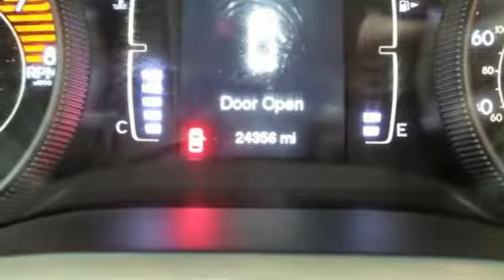Used 2016 Jeep Cherokee Abrams Green Bay, WI #40169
Year: 2016
Make: Jeep
Model: Cherokee
Trim: Latitude
Engine: Cyl. 3.2 L
Transmission: Automatic
Color: True Blue Pearlcoat
Interior: Black
Mileage: 24252
Stock #: 40169
VIN: 1C4PJMCS1GW240987
A Come see this 2016 Jeep Cherokee Latitude. Its Automatic transmission and Regular Unleaded V-6 3.2 L/198 engine will keep you going. This Jeep Cherokee has the following options: TRUE BLUE PEARLCOAT, TRANSMISSION: 9-SPEED 948TE AUTOMATIC 1 SPEED PTU (STD), SIRIUSXM SATELLITE RADIO -inc: For More Info Call , No Satellite Coverage w/AK/HI, 1-Year SIRIUSXM Radio Service, RADIO: UCONNECT 8.4 -inc: Nav Capable! See Dealer For Details, GPS Antenna Input, 6 Month Trial (Registration Required), Uconnect Access, 8.4 Touchscreen Display, Remote USB Port, QUICK ORDER PACKAGE 26J -inc: Engine: 3.2L V6 24V VVT w/ESS, Transmission: 9-Speed 948TE Automatic 1 Speed PTU, NORMAL DUTY SUSPENSION (STD), ENGINE: 3.2L V6 24V VVT W/ESS -inc: Pentastar, Stop-Start Multiple VSM System, 3.25 Axle Ratio, 700 Amp Maintenance Free Battery, Dual Bright Exhaust Tips, COLD WEATHER GROUP -inc: Power Heated Mirrors, Engine Block Heater, Heated Front Seats, Exterior Mirrors w/Heating Element, Windshield Wiper De-Icer, All-Season Floor Mats, Heated Steering Wheel, BLACK, PREMIUM CLOTH BUCKET SEATS, and 3.25 AXLE RATIO. See it for yourself at Chrysler World, 2612 Hwy. EE, Abrams, WI 54303.Every vehicle is put through a certified inspection, checking more than 125 points to meet our high quality standards. So you have a total peace of mind that you're buying a sound vehicle. We also put this vehicle through a full detail/reconditioning. Call or email our Sales Department for additional information on this vehicle and also our extended service contracts.

Address:
2612 County Highway EE